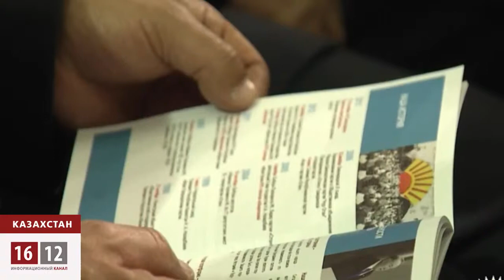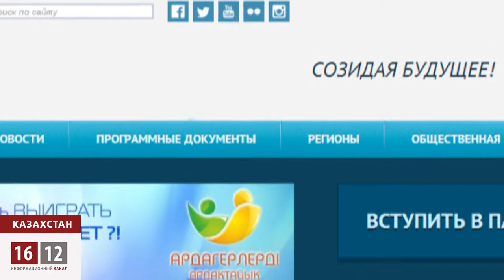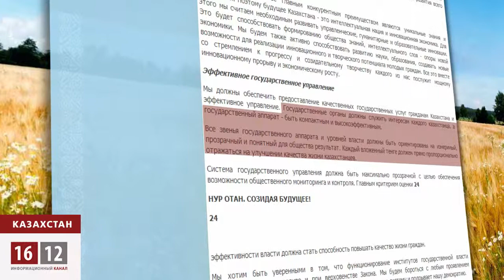«Нур Отан» разыгрывает миллион тенге / 1612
Александр C.: а лучший пиар -- миллион тенГЕ! Беспрецедентную акцию в Казахстане закатила главная партия «Нур Отан». Сорвать огромный куш сможет любой казахстанец, кто ярко, красочно и емко сможет рассказать о бесчисленных заслугах пропрезидентской политической организации.Хвалить партийные дела ельбасы Назарбаева разрешено в виде статьи или очерка, в форматах интервью, социального расследования, радио или телепередаче. За примерами далеко ходить не надо! Приоритетными программами «Нур Отана» являются борьба с коррупцией, обеспечение защиты прав и свобод граждан и, конечно, грандиозные планы на будущее, выраженные в новой стратегии «Казахстан-2050»!